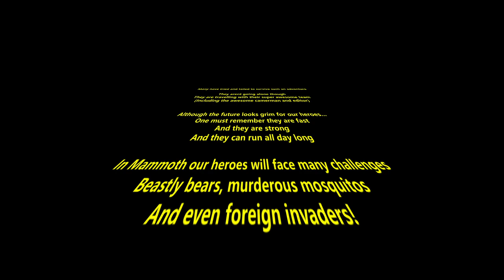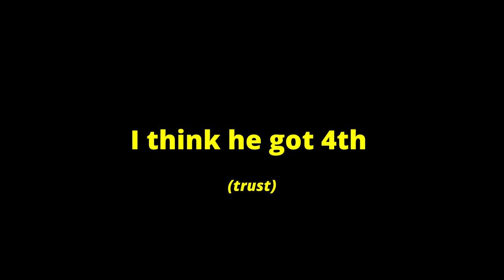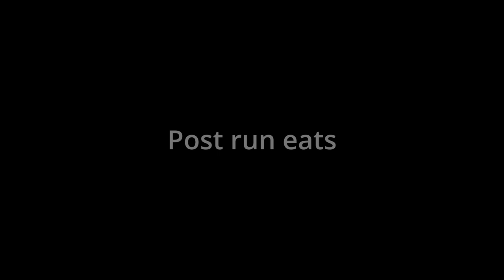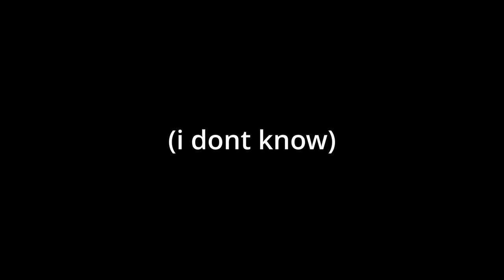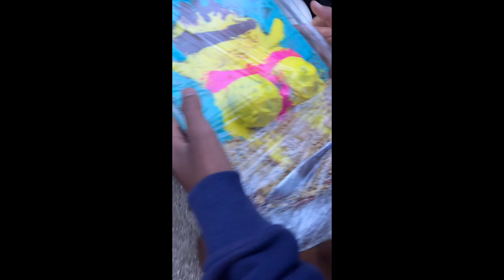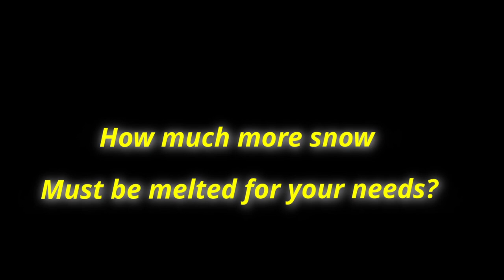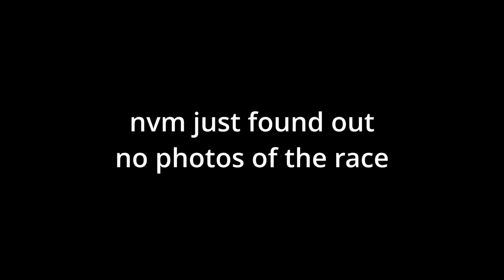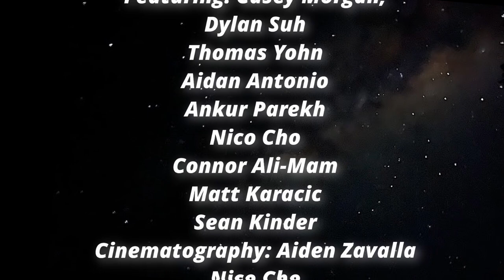WOODBRIDGE XC MAMMOTH: THE MOVIE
Woodbridge XC Productions